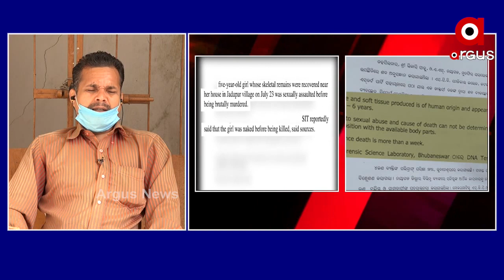ପରୀ ହତ୍ୟା ଘଟଣାରେ ପୋଲିସ ତଦନ୍ତ ବିଷୟରେ କଣ କହୁଛନ୍ତି ପରୀର ବାପା..